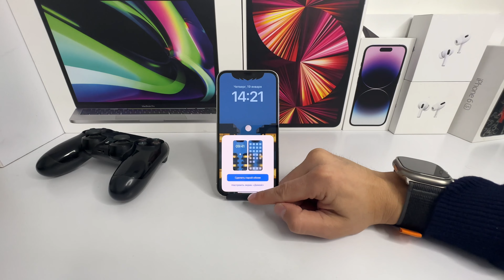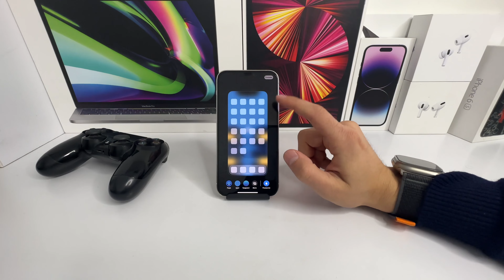Iphone qoshini animatsiyalash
Iphone qoshini animatsiyalash apple iphone notch Boshqa qiziqarli videolar

Boshi: (00:00)
Muhim: (00:12)
Ohiri: (00:18)